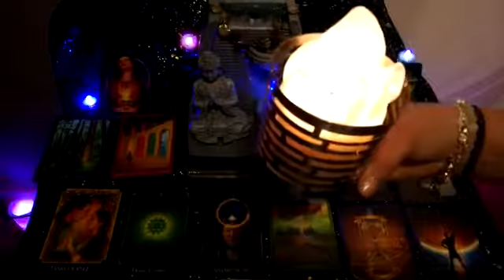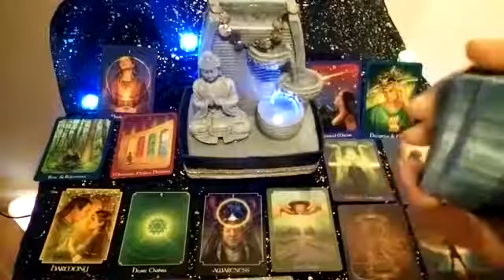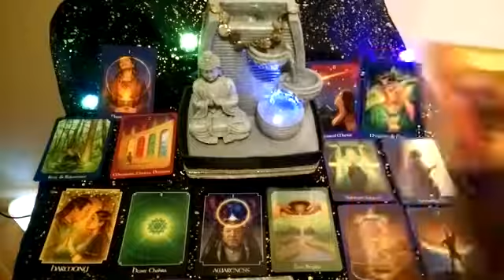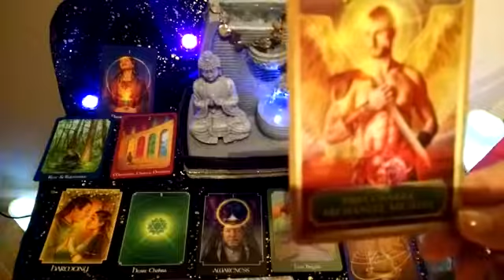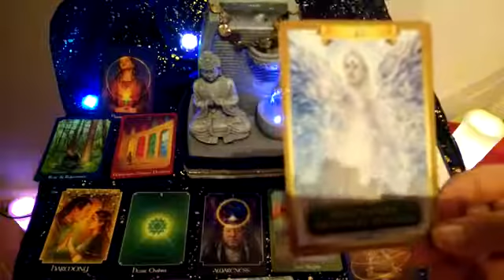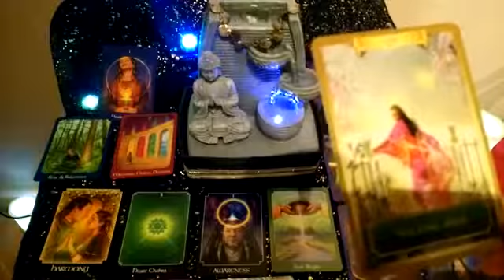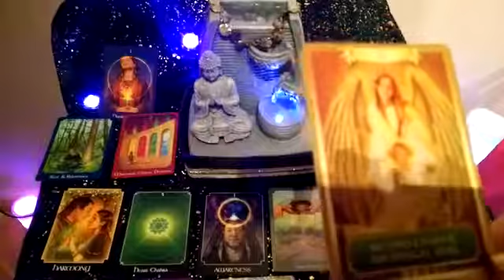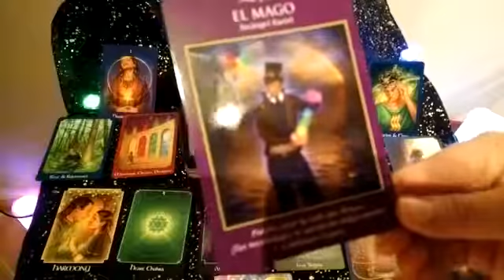Lunes 27 Febrero 2017 El Color Verde (Chakra Del CorazÓn) Nos DarÁ Vitalidad